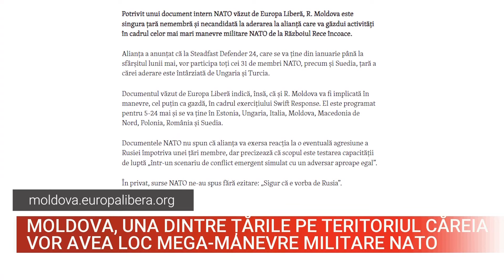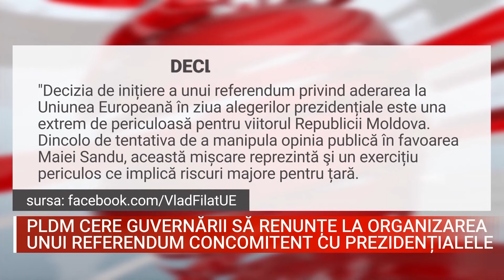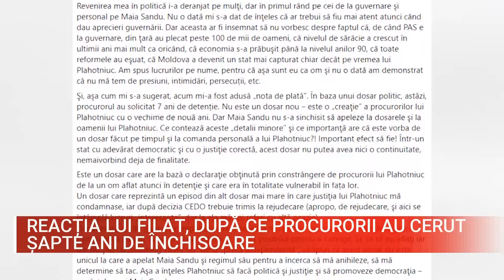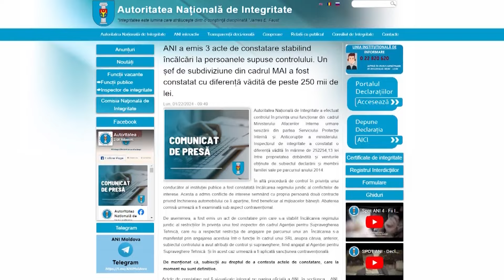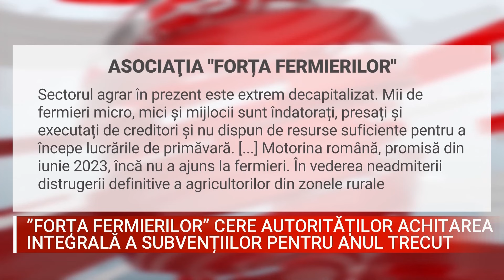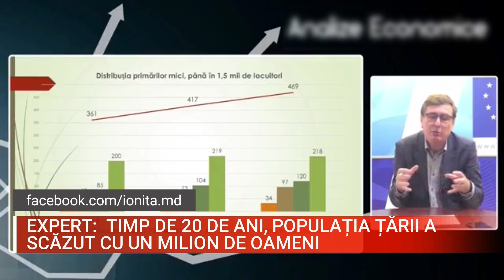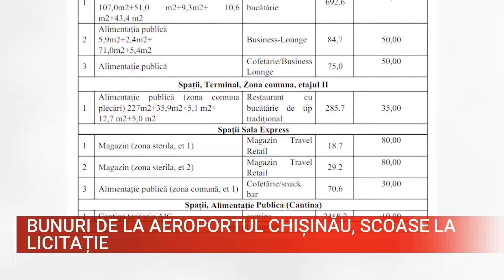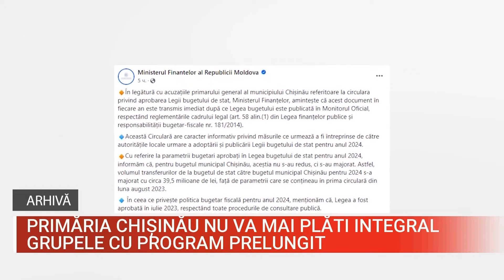ȘTIRI 2024-01-22 | 19.00